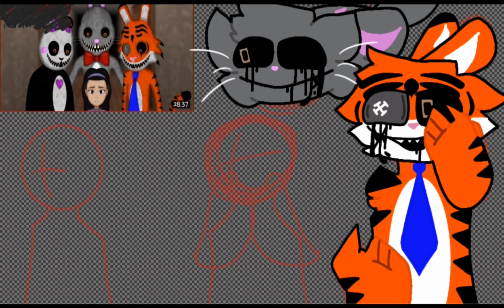Mr. Hopp's Playhouse 2 || SpeedPaint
Well This is My Fav Game!

Well Mr. Hopp's Playhouse 2 Is Still in Demo,
Play Mr. Hopp's Playhouse 1 Instead!
The Game is Avaible In Mobile!

Ft. (Mr. Hopp's Playhouse 2 Characs)

Mr. Hopp
Mr. Stripes
Miss Bo
Esther

Sorry if My English is Bad
:P